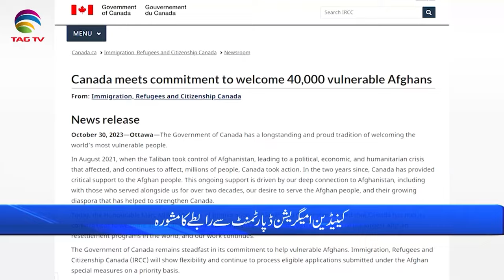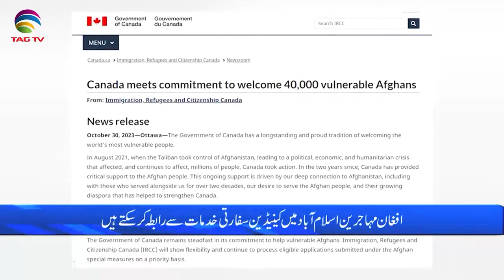International and Canadian News - November 01, 2023